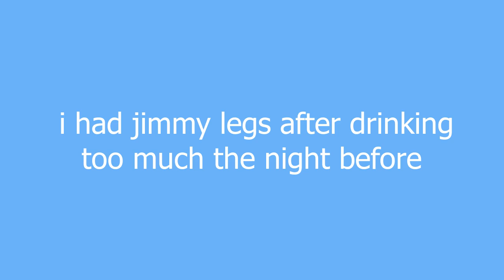jimmy legs meaning and pronunciation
term for a spasming of ones legs or other body appendages in bed which occur beyond a person's control.

jimmy legs definition by Urban Dictionary